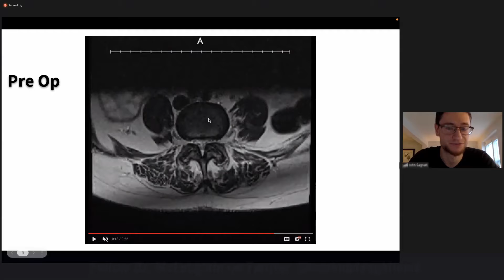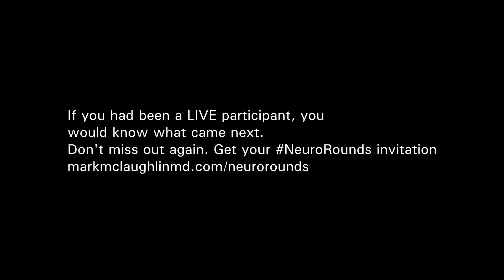NeuroRounds March 1, 2022 : What Happens in Live Events?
NeuroRounds is made up of LIVE interaction between participants. It's designed for med students, pre-med, and healthcare pros looking to improve their skillset. NeuroRounds is a CME approved activity.

Questions are asked of and by the participants. It's as close as you can come to neurosurgical grand rounds without driving to the hospital. Guest speakers have included some of the top academic leaders in America, and topics have ranged from basic spinal care to the cutting edge of future AI enhanced devices for the paralyzed.

NeuroRounds is not for the faint of heart, but if you're serious about medicine, you cannot afford to miss it.